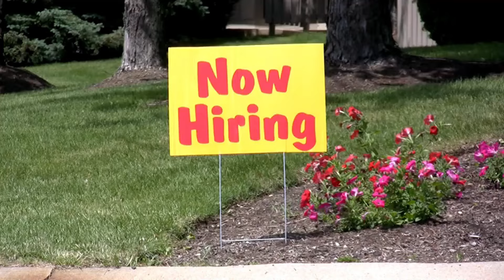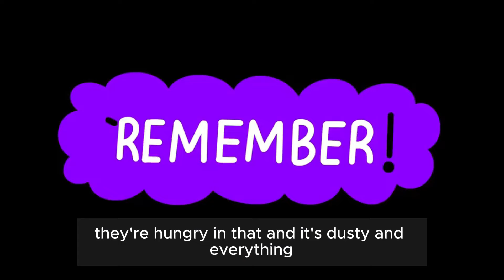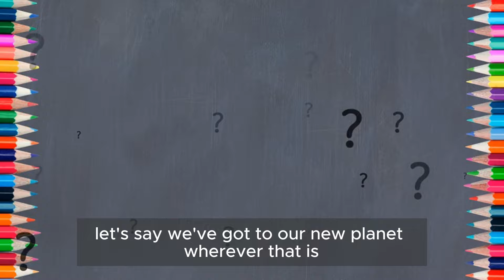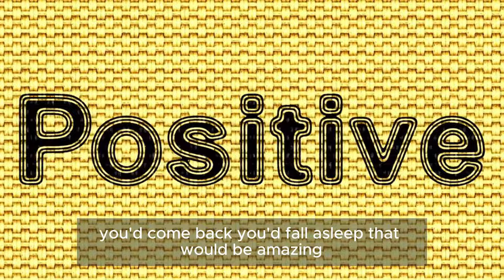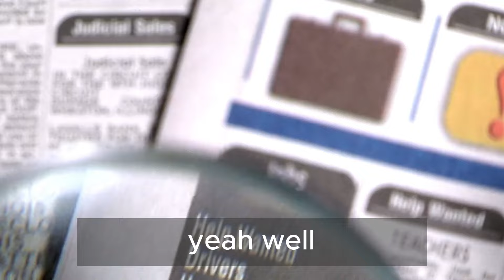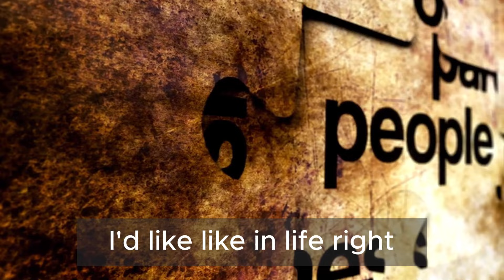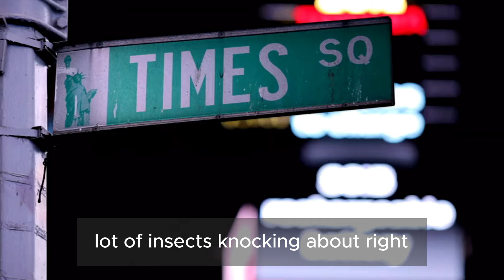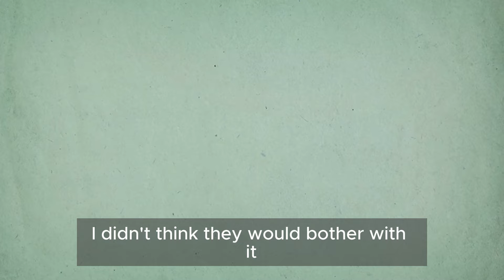Fall asleep Karl Pilkington, Ricky Gervais & Stephen Merchant Compilation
Hello !!! May your life always be filled with such good luck, and the good luck you have made for yourself is an inspiration to many. May it continue throughout your life. May your feet take you wherever you want to go.